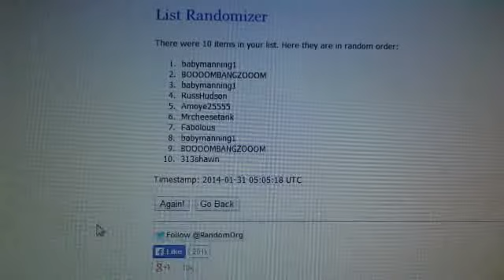Wacky Giveaway ~ 2013 Bowman Chrome Baseball Box ~ 1/30/14